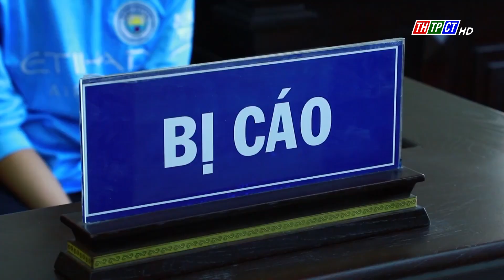Thốt Nốt xét xử vụ án vận chuyển trái phép chất ma túy | Cần Thơ TV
Tòa án nhân dân quận Thốt Nốt vừa tổ chức xét xử vụ án “tổ chức sử dụng và tàng trữ trái phép chất ma túy: đối với 2 bị cáo Nguyễn Ngọc Bảo sinh năm 2002 và Lê Văn Thành sinh năm 1998.